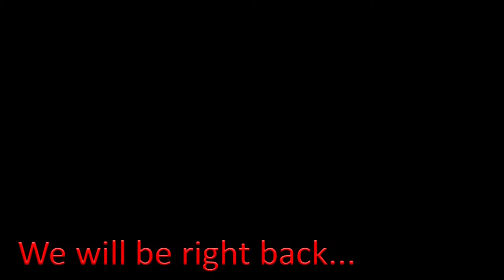The Kimmer Show Live on XTRA 106.3